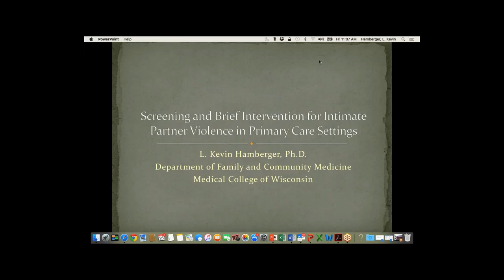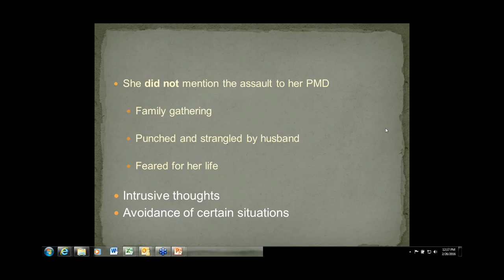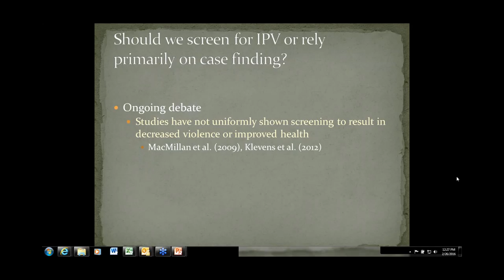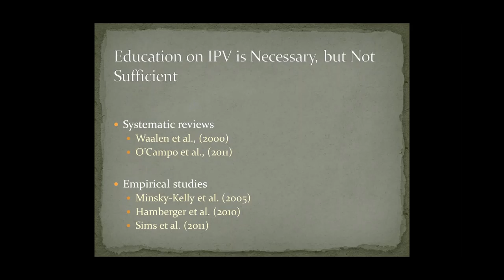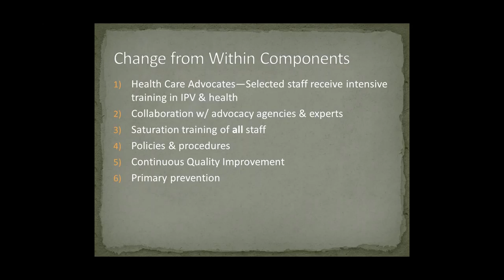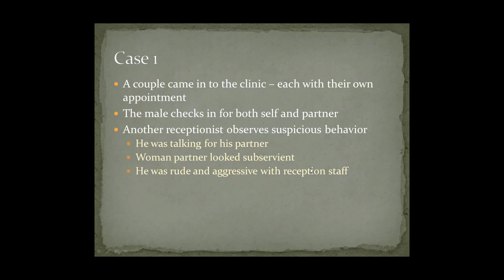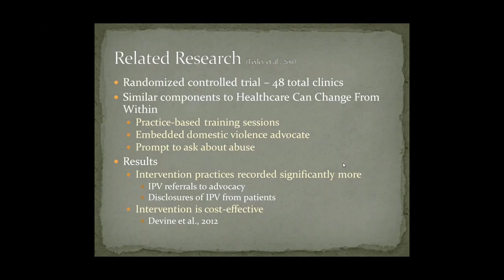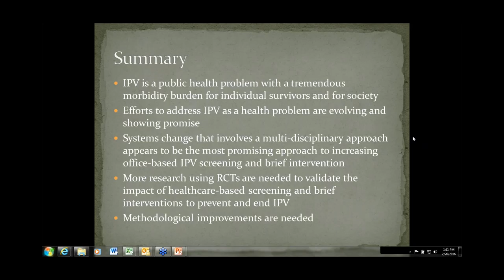Screening and Brief Intervention for Intimate Partner Violence in Primary Care